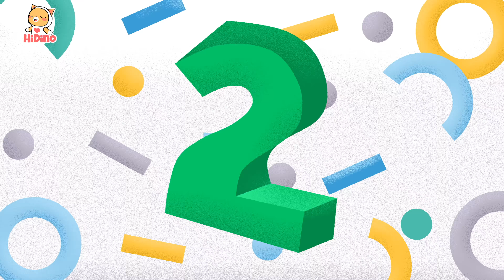🦕 Los Pterodactyl En Navidad 🎄 Recopilación Completa | HiDino Canciones Para Niños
🎄Los Pterodactyl aman volar en navidad! Escucha con nosotros esta y otras divertidas canciones navideñas y más! 🎄

HiDino hace canciones con historias divertidas para niños. Esperamos que disfrutes nuestros videos.

HiDino hace videos divertidos con canciones para niños. Escucha la divertida música! HiDino tiene muchas canciones con historias divertidas para preescolares. Tus niños se divertirán escuchando estas canciones de dinosaurios y viendo las coloridas y divertidas caricaturas. Puede tu hijo/a nombrar los diferentes dinosaurios? Ven y canta las canciones divertidas con nosotros y dinos cuál es tu video favorito.